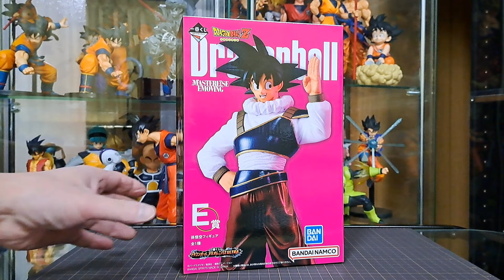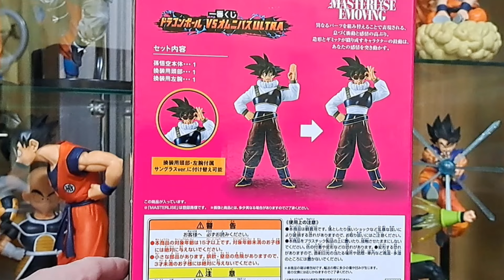【一番くじフィギュア】ヤードラット サングラス孫悟空 【ドラゴンボール VSオムニバスULTRA】 開封レビュー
「ガンNAOちゃんねる」

2024年初ブラショ!!【お宝発見・水口店】最高の品揃え!!! ドラゴンボール 滋賀県甲賀市

【王の洞窟】行ってきました!! ３倍界王拳を探し求めてブラショ クレゲもしたよ

【ブラショ】ブックオフでドラゴンボールのフィギュア購入した『BOOKOFF・長浜店』

【一番くじ】神残り店舗発見！ ブルマをぶち抜け！！一番くじ ドラゴンボーVSオムニバスBRAVE 追い一番くじ

【一番くじ】神引きを信じて!! 一番くじ ドラゴンボール VSオムニバスBRAVE引きに行ってみた

【一番くじ】神引きか散財か！？店員さんのやさしさに涙・・・ ドラゴンボールEX 亀仙流の猛者たち